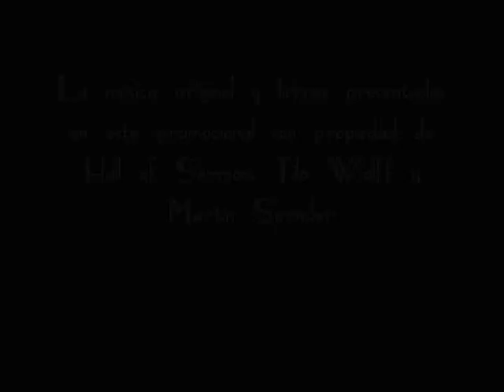Promo "Ecos del Pasado y Futuro"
(En este video aparecen extractos de covers hechos a: Something to believe in, der Ketzer, Versiegelt glanzumströmt y Erinnerung)